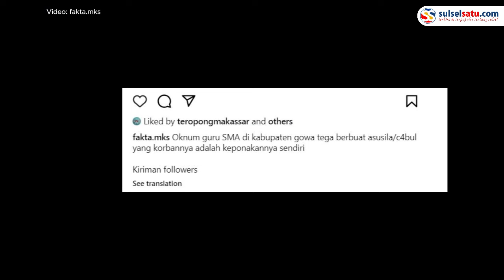Viral Oknum Guru di Gowa Diduga Lakukan Asusila Terhadap Keponakan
Video ini direkam oleh ibu kandung para korban dan menunjukkan pria yang diduga adalah om dari korban.

Pria tersebut juga diketahui sebagai seorang oknum guru di Kabupaten Gowa.

Video ini pertama kali dibagikan oleh akun Instagram @fakta.mks pada Kamis, 23 Mei 2024.

Dari informasi yang beredar, jumlah korban diketahui sebanyak tiga orang, yang semuanya adalah keponakan dari pria tersebut.

Video terkini dan terbaru..